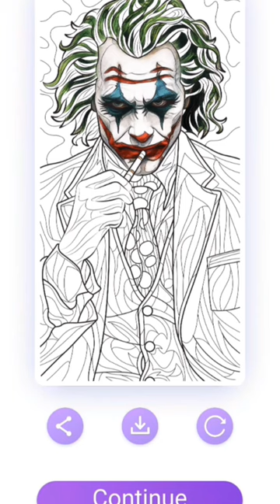Joker (Joaquin Phoenix) (DC Comics)